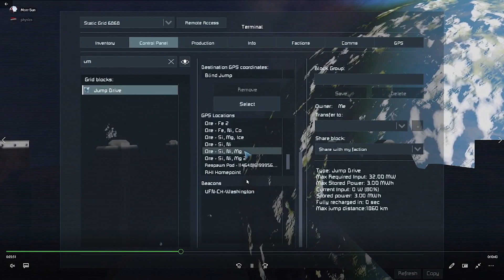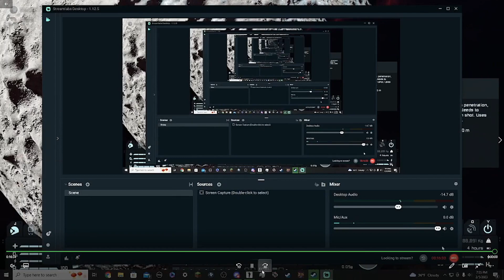UFN End of Server PVP - Battle Analysis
Check out the version by @Cuteseals2